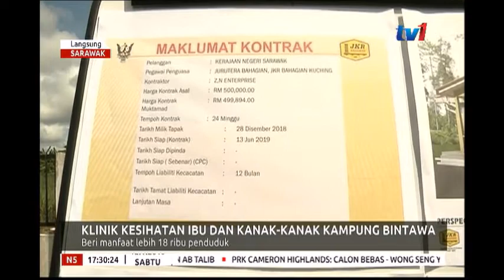N5 - LANGSUNG DARI SARAWAK [12 JAN 2019]